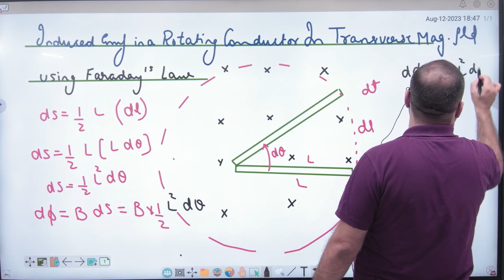6 Induced EMF in rotating conductor using Faraday's Law